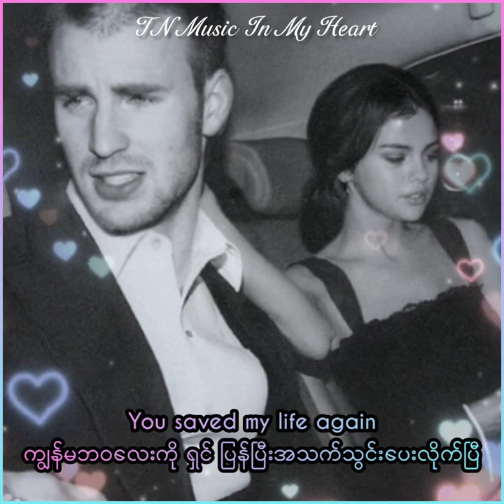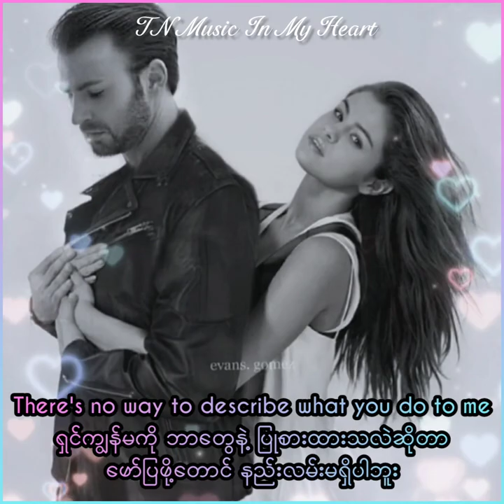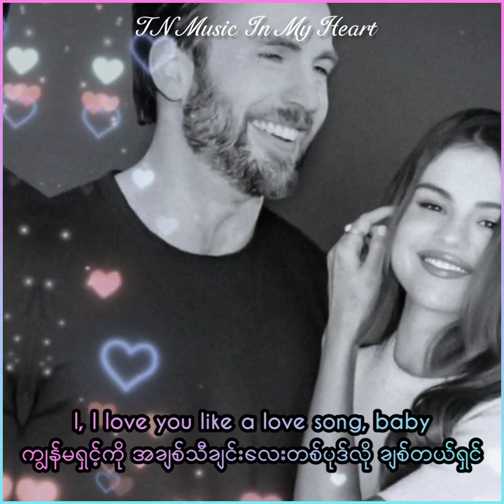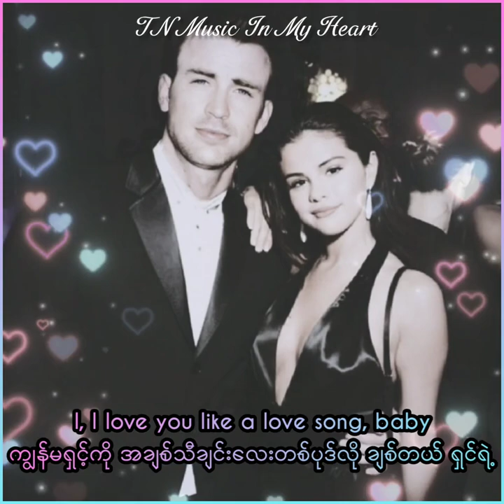Love You Like A Love Song (Selena Gomez) mmsub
𝙇𝙤𝙫𝙚 𝙔𝙤𝙪 𝙇𝙞𝙠𝙚 𝘼 𝙇𝙤𝙫𝙚 𝙎𝙤𝙣𝙜 // 𝙎𝙚𝙡𝙚𝙣𝙖 𝙂𝙤𝙢𝙚𝙯

ကဲ Fandom နှစ်ခုစလုံးက လိုက်ဖက်လွန်းလို့ အရမ်းကိုသဘောတူပြီး
Ship နေကြတဲ့ Selena နဲ့ Chris Evans တို့နဲ့ လိုက်ဖက်‌မယ့်
Selena ရဲ့ ဒီသီချင်းလေးကို ဘာသာပြန်ပြီး တင်ပေးလိုက်ပါတယ်ဗျ။

မင်မင်ကိုယ်တိုင်လည်း Chris နဲ့ Selena ကို
အရမ်းလိုက်ဖက်တဲ့အတွဲလေးဖြစ်မယ်လို့ ယုံကြည်ပါတယ်။
Rumors တွေသာ တကယ်မှန်ခဲ့ရင်ပေါ့။ ဟီး

ဒီနှစ်ယောက်ဆီက ပျော်စရာသီတင်း အမြန်ဆုံးကြားရပါစေဗျား။